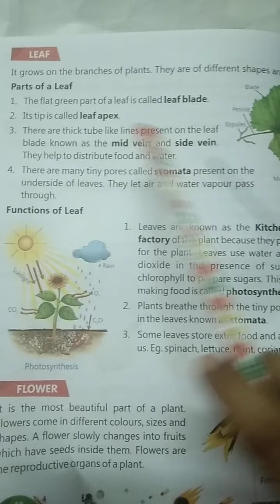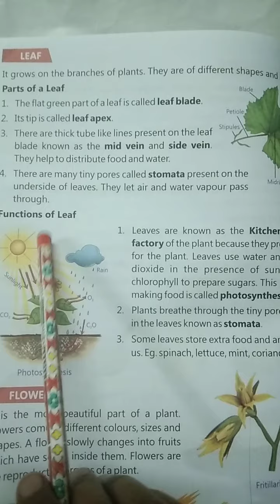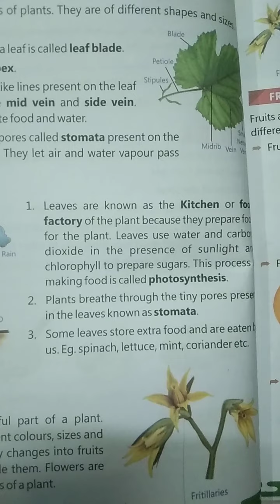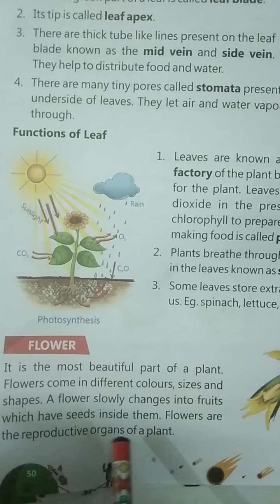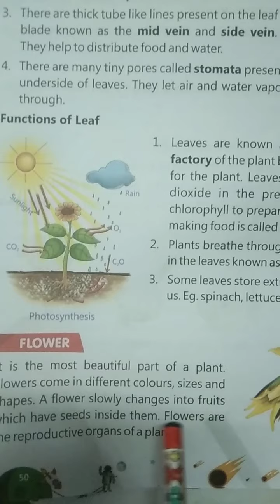US Classes App video